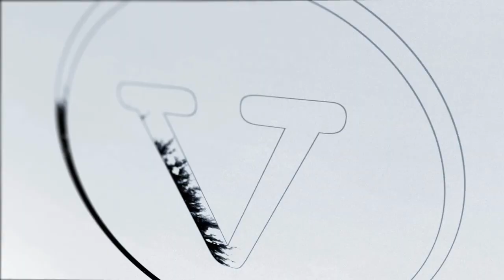Destination by Philip Ryan and Vortex